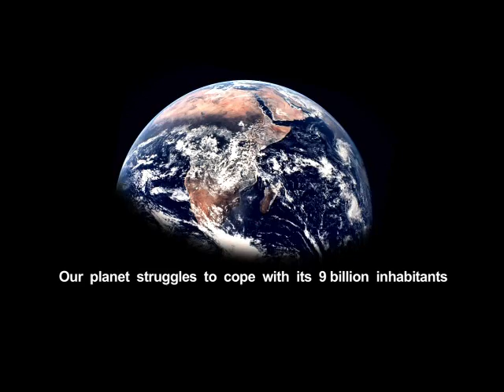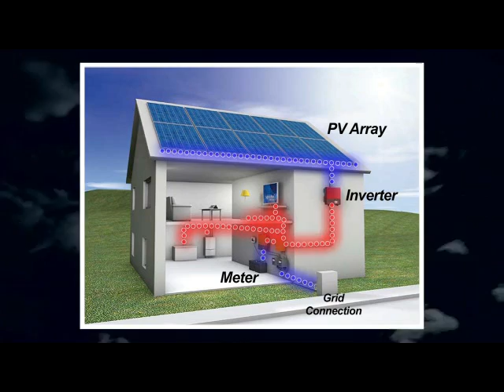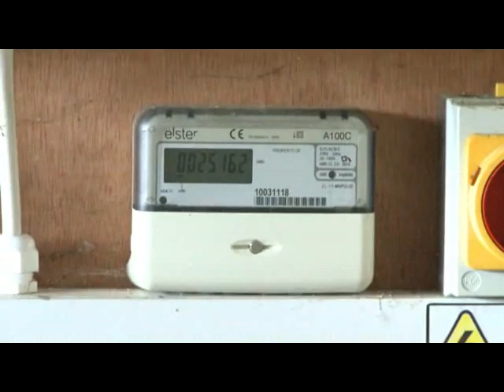Soak up the Sun Solar PV Photovoltaic Panel Installers WREN UK.wmv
Promotional video for Soak up the Sun the UK's leading Solar Photovoltaic (PV) Installers and Wholesalers